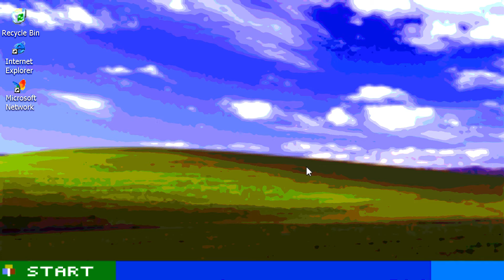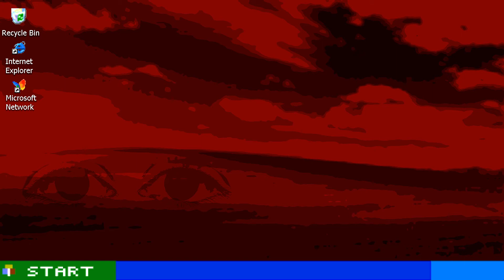the red room...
"Hello, everyone. I am called 'Sami-kun' and my friend Yuki-chan went missing a couple weeks ago...we talked about an urban legend called the Red Room...did she become a victim of it?"